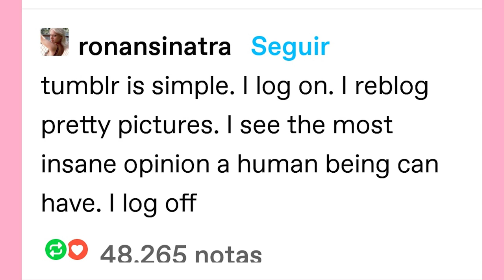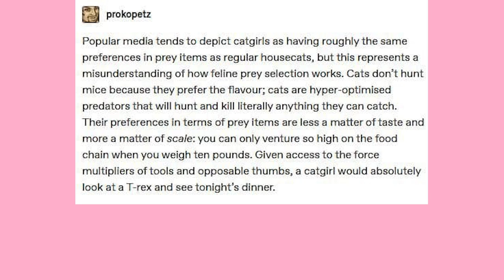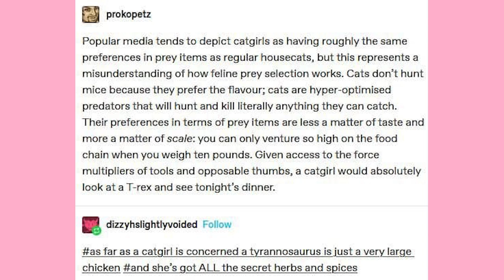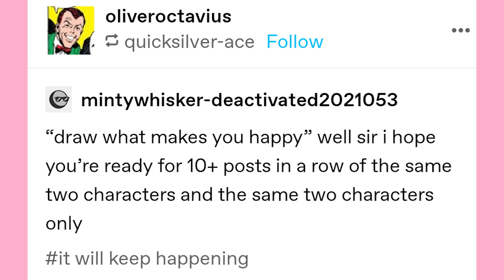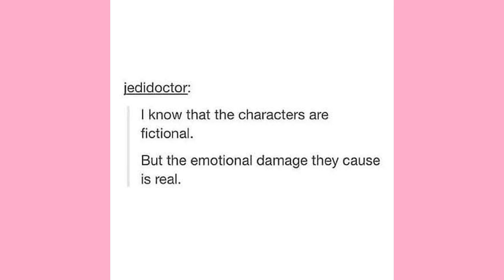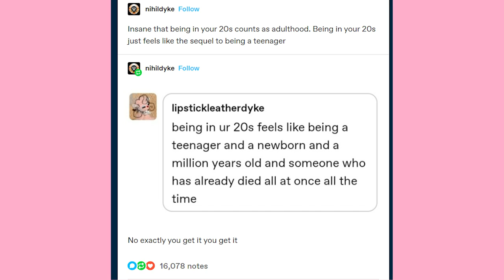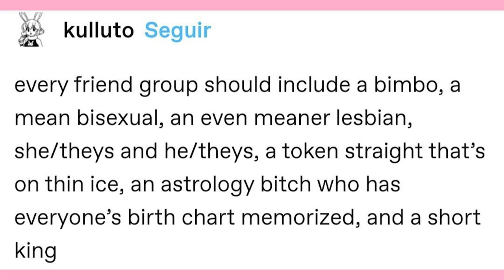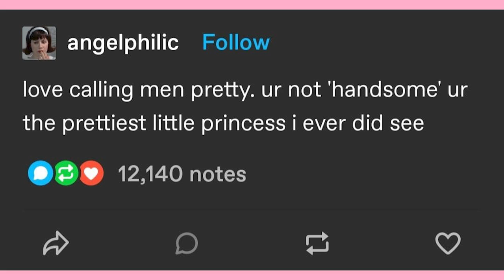Space Sirens | Late Night Tumblr Posts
Got Stuff You'd like to Send? Send it to:
P.M. Seymour